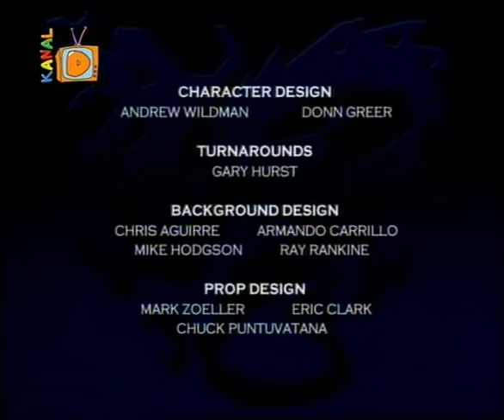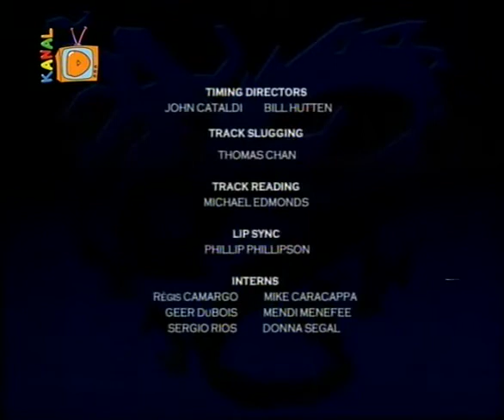Legenda o Zmaju - Epizoda 24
Prethodni Zlatni Zmaj je umro i sada jedan od blizanaca rodjenih u godini Zmaja su na redu da prime okov Zlatnog Zmaja da bi koristili njegove mistične moći ne bi li odbranili svet od zla.